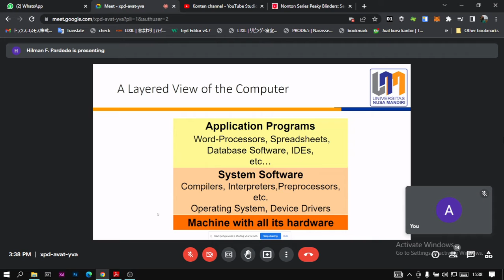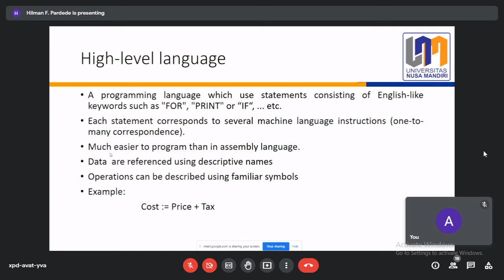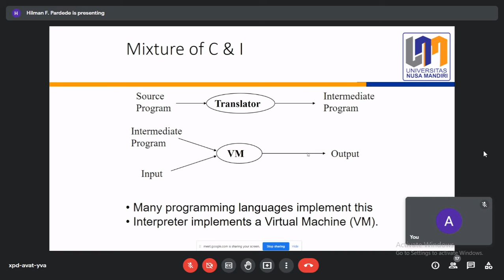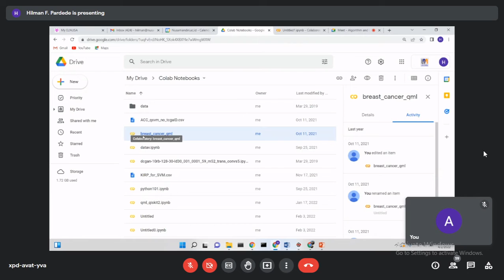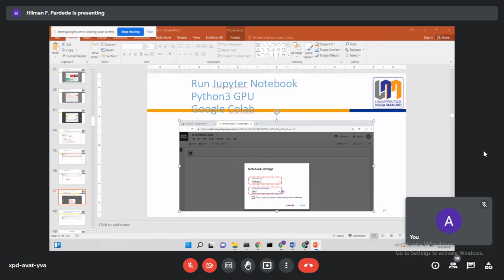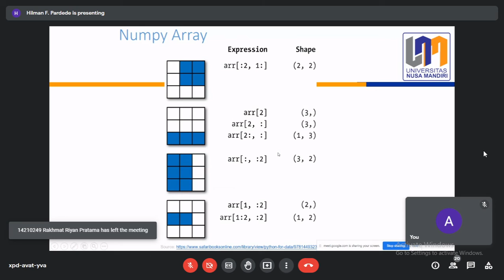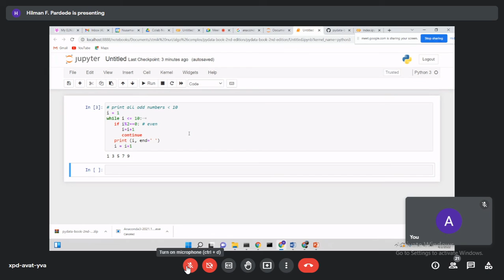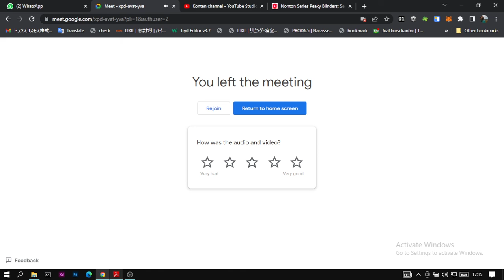ALGORITHMS AND COMPLEXITY 3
Introduction to Programming Languange dan Introduction to Python.

Lecture : Hilman F. Pardede